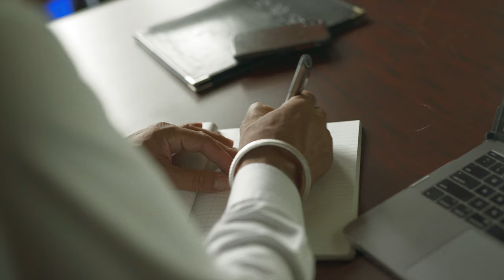Family Is Your First Team - Sukh Dhaliwal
This video, released on Family Day, is part of the official digital launch of Sukh Dhaliwal's 2019 re-election campaign, and is the first in a series.

Mr. Dhaliwal is the Liberal Member of Parliament for Surrey-Newton, British Columbia.  The election will be held on October 21, 2019.